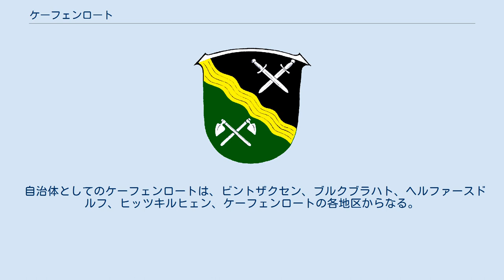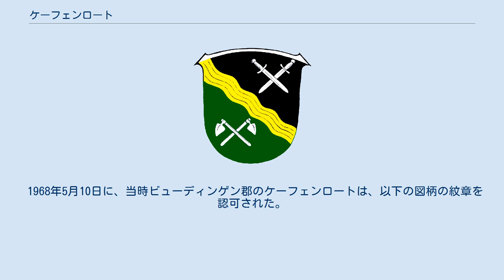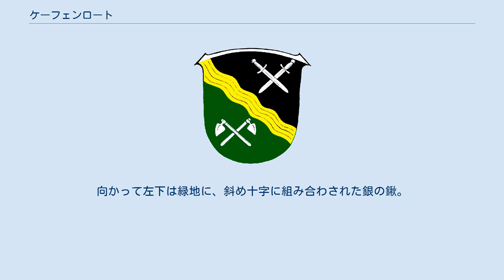ケーフェンロート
ケーフェンロート (ドイツ語: Kefenrod) は、ドイツ連邦共和国ヘッセン州ヴェッテラウ郡に属す町村（以下、本項では便宜上「町」と記述する）である。
 ケーフェンロートは、フォーゲルスベルク山地の西部に位置する。
 ケーフェンロートは、北はゲーデルン（ヴェッテラウ郡）、東はビルシュタイン、南東はブラハトタール、南はヴェヒタースバッハ（以上3市町村はマイン＝キンツィヒ郡）、南西はビューディンゲン、西はオルテンベルク（ともにヴェッテラウ郡）と境を接している。
 自治体としてのケーフェンロートは、ビントザクセン、ブルクブラハト、ヘルファースドルフ、ヒッツキルヒェン、ケーフェンロートの各地区からなる。
 ケーフェンロートは、1377年3月25日に Keberode として初めて文献に記録されている。
その他の歴史上の記述としては、Kemfenrod（1380年）、Kefenrode（1398年）がある。
しかし、墳丘墓や出土品は、500年から1300年の間にすでに、この地域に入植地があったことを裏付けている。
 1971年12月31日に、それまで独立した町村であったビントザクセン、ブルクブラハト、ヒッツキルヒェンがケーフェンロートに合併した。
1972年8月1日にこれにヘルファースドルフが加わった。
 2011年3月27日以降、ケーフェンロートの町議会は 15議席で構成されている。
 キルステン・フレーメル（無所属）は、2019年9月22日の選挙で 64.0 % の票を獲得して町長に選出された。
 1968年5月10日に、当時ビューディンゲン郡のケーフェンロートは、以下の図柄の紋章を認可された。
金の波帯で斜めに二分割。
向かって右上は黒地に、斜め十字に組み合わされた 2本の剣。
向かって左下は緑地に、斜め十字に組み合わされた銀の鍬。